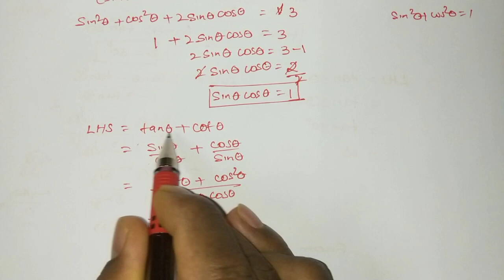TN 10th Maths | New Syllabus | Chapter 6 | Trigonometry | Exercise 6.1 | sum 7 (i)